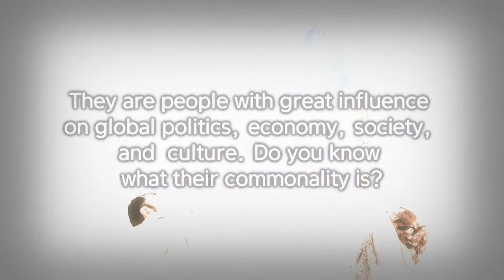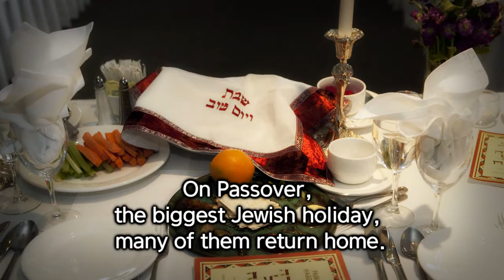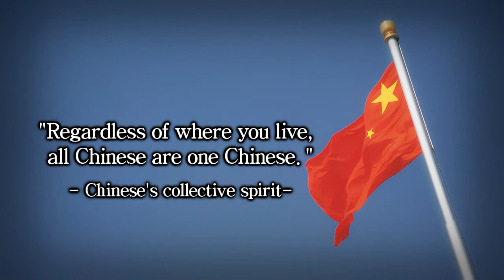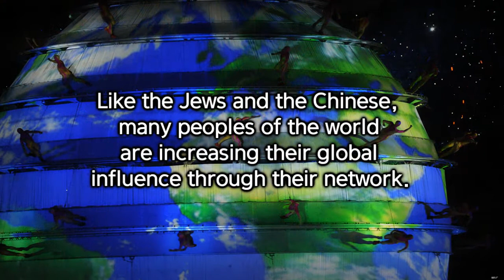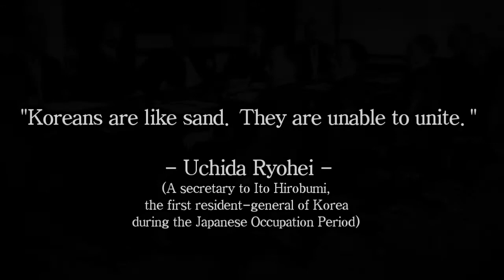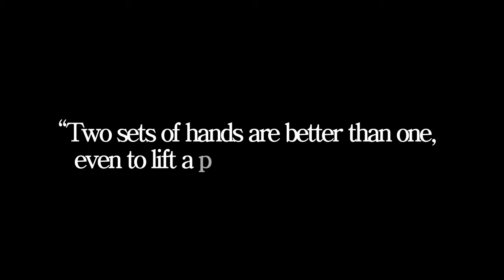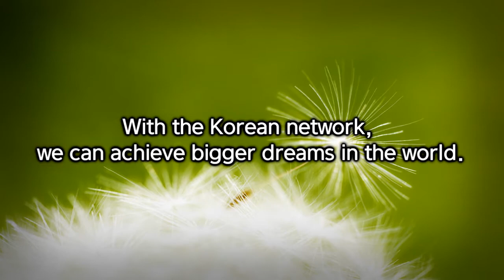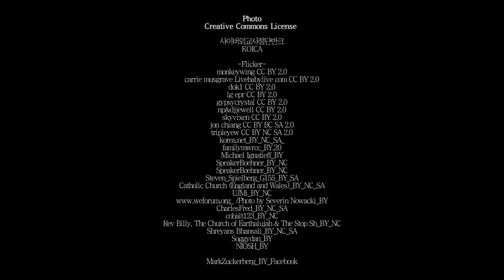Korean Network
Should the size of the population or its land decide Korea's global influence in the 21st century?
Make the Korean Network! To achieve our dreams in the global arena, we should establish the Korean Network. This is the best thing we can do to ensure a promising future for Korea.